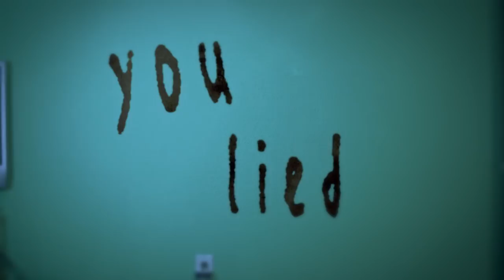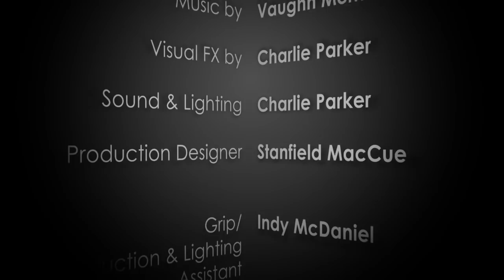"The Ghost of Ethan White" - Short Film (part 1)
The Ghost of Ethan White is short film about a man who gets murdered and the detective who is trying solve the case. It could be described as a "paranormal crime drama". This part, part 1, are the events that took place on the night of the murder. Part 2, "The Petting Zoo", is currently in pre-production and will begin filming soon